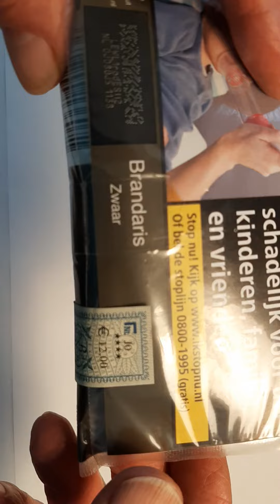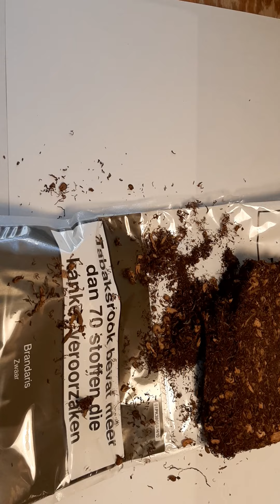Brandaris Nieuw Pakje 2024 april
Brandaris Nieuw Pakje 2024april